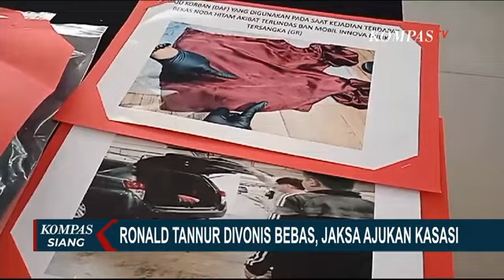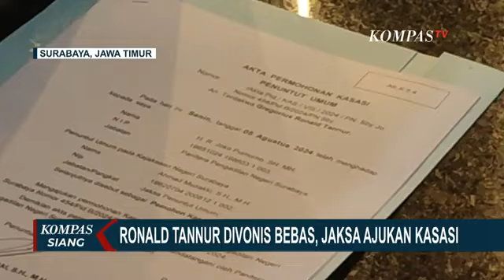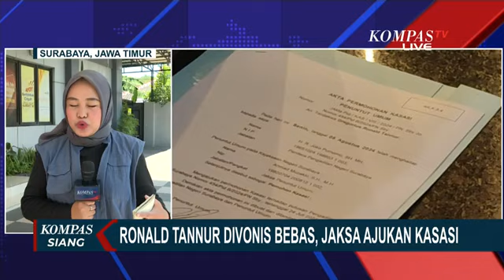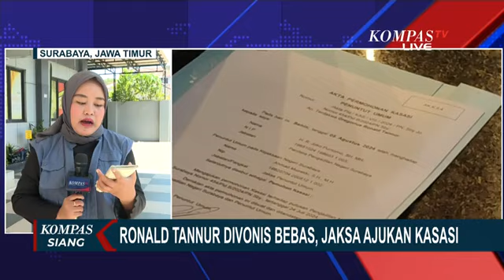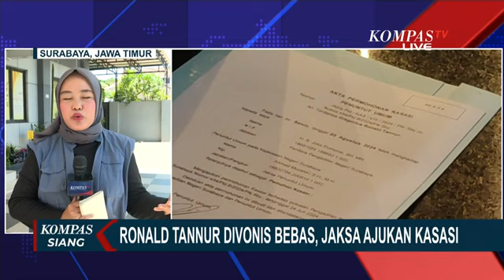Ajukan Kasasi Usai Ronald Tannur Divonis Bebas, Begini Kata Jaksa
KOMPAS.TV - Kejaksaan Negeri Surabaya Senin (05/08/2024) pagi, mendatangi Pengadilan Negeri Surabaya untuk menyerahkan surat pernyataan kasasi atas vonis bebas Ronald Tannur.

Jaksa Penuntut Umum Kejaksaan Negeri Surabaya dalam perkara penganiayaan dan pembunuhan dengan terdakwa Ronald Tannur, mendatangi Gedung Pengadilan Negeri Surabaya untuk menyerahkan surat pernyataan kasasi atas vonis hakim yang membebaskan Ronald Tannur dari seluruh dakwaan Jaksa Penuntut Umum.

Setelah menyerahkan surat pernyataan kasasi, Kejaksaan Negeri Surabaya mempunyai waktu 14 hari untuk menyusun dan menyerahkan berkas memori kasasi.

Nantinya berkas memori kasasi dari Kejari Surabaya yang diserahkan ke Pengadilan Negeri Surabaya akan dilanjutkan ke Mahkamah Agung.

Lebih lengkap soal pengajuan kasasi yang diajukan Kejaksaan Negeri Surabaya, kita tanyakan pada Jurnalis KompasTV, Via Irmar.